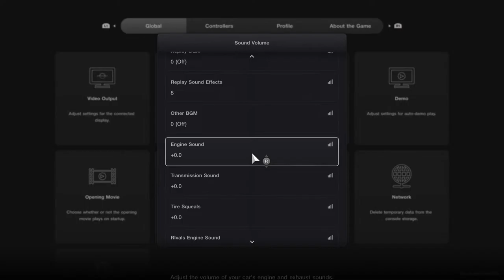GT7 Nations Cup Round 4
Stock miata @ tsukuba